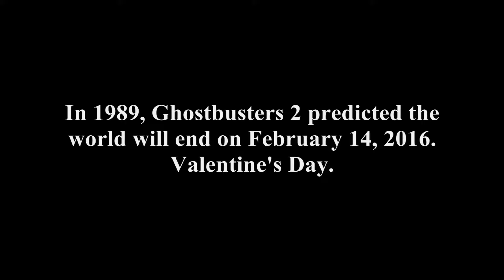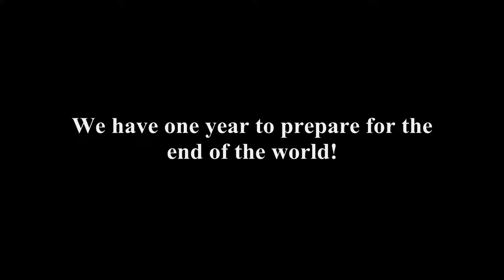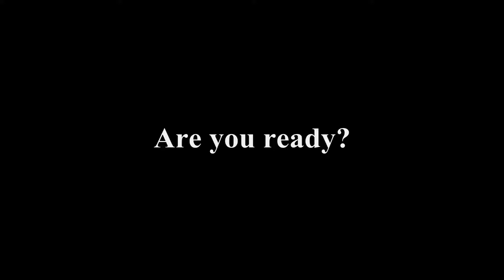Demo Clip 1: End Of The World Prediction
In 1989, Harold Ramis & Dan Aykroyd predicted through Ghostbusters 2 that the world is going to end on February 14, 2016. That's one year from today! Are you prepared?